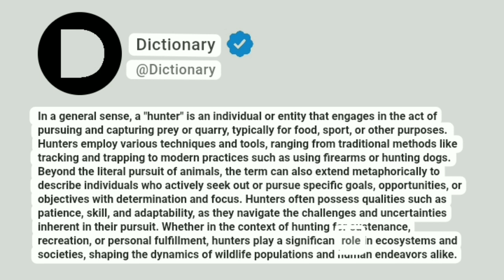Hunter Meaning In English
In a general sense, a "hunter" is an individual or entity that engages in the act of pursuing and capturing prey or quarry, typically for food, sport, or other purposes. Hunters employ various techniques and tools, ranging from traditional methods like tracking and trapping to modern practices such as using firearms or hunting dogs. Beyond the literal pursuit of animals, the term can also extend metaphorically to describe individuals who actively seek out or pursue specific goals, opportunities, or objectives with determination and focus. Hunters often possess qualities such as patience, skill, and adaptability, as they navigate the challenges and uncertainties inherent in their pursuit. Whether in the context of hunting for sustenance, recreation, or personal fulfillment, hunters play a significant role in ecosystems and societies, shaping the dynamics of wildlife populations and human endeavors alike.